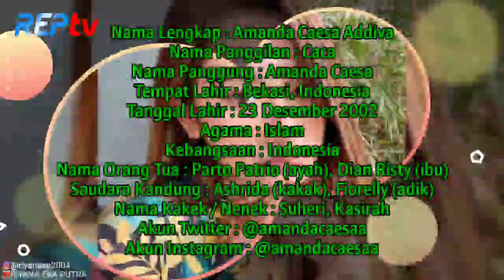TERBARU! BIODATA & PROFIL AMANDA CAESA ADDIVA PARTO, LENGKAP UMUR & AGAMA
Source:

1⃣(Foto)
Foto dari Instagram Resmi Amanda: